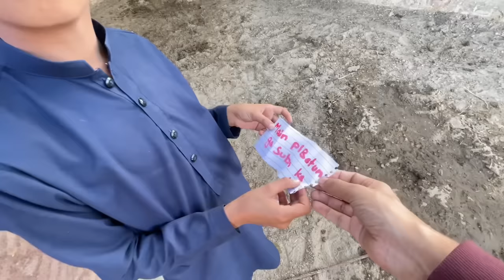Mini Zoo Main Gorilla A Gaya 😰 Haseeb Pr Attack Kr Dia 😭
Asslamualaikum friends!
I am here for you with passion. My dream is to build a community that love pets. I will share pets vlog and information of birds and animals. I wish for your full support. ❤️🥰

sw pet house new video
sw pet house bhoot